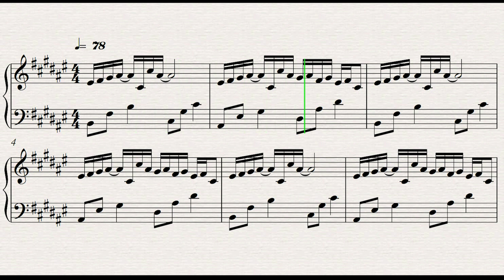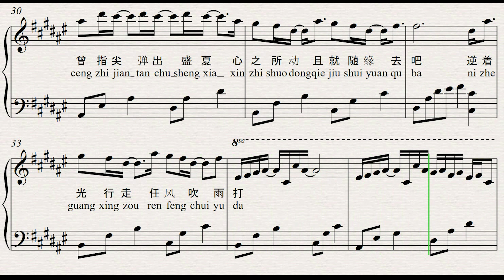起风了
🎶 欢迎在此留言你想要联系的曲子名字🎶